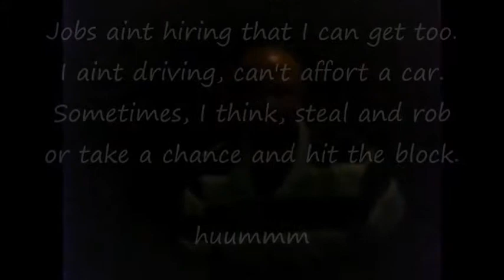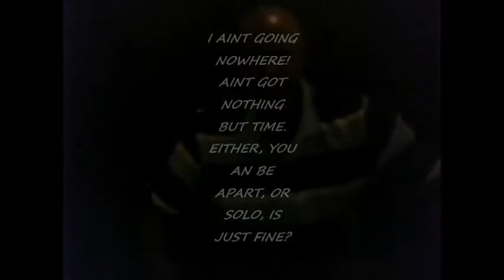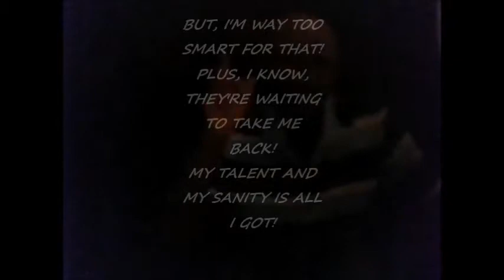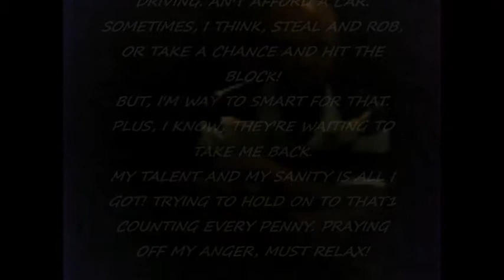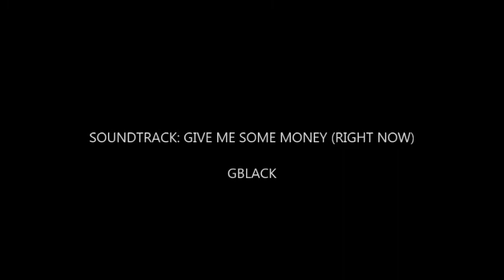GIVE ME SOME MONEY, RIGHT NOW WITH LYRICS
SELF EXPLANATORY, A GBLACK SINGLE TRACK: GIVE ME SOME MONEY (RIGHT NOW) FOR UPCOMING 2014 CD